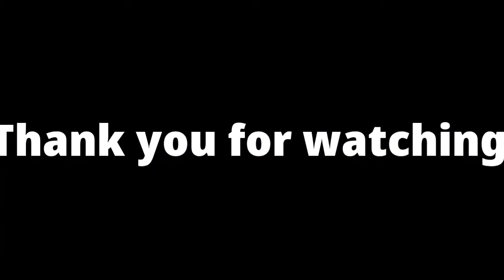Kashinath Vs Mufasa l Funny War l shreeman legend l SP Gaming l